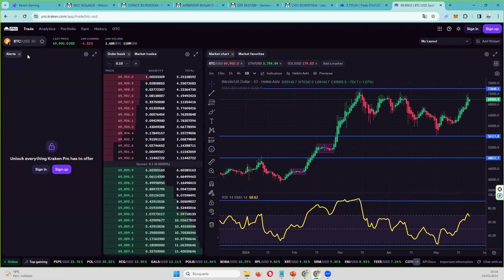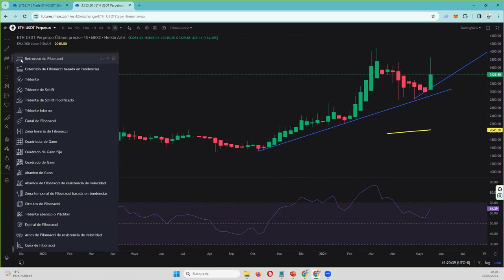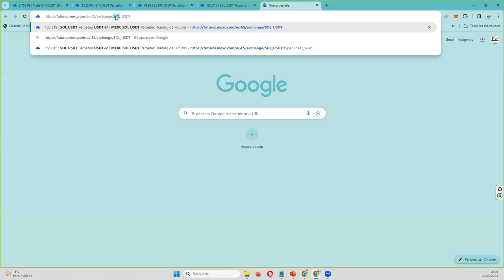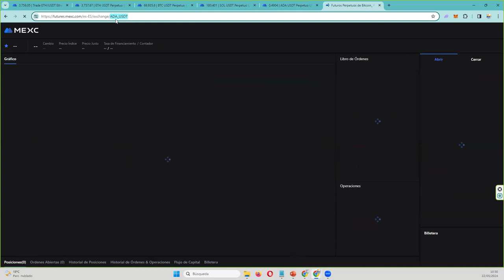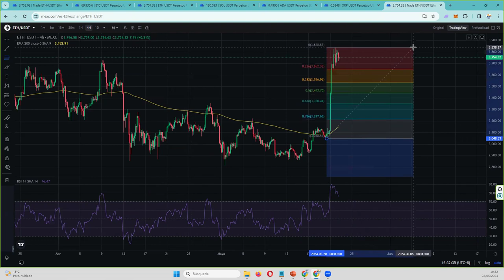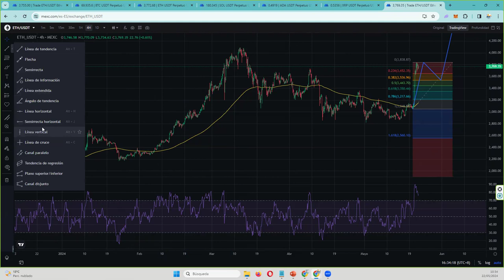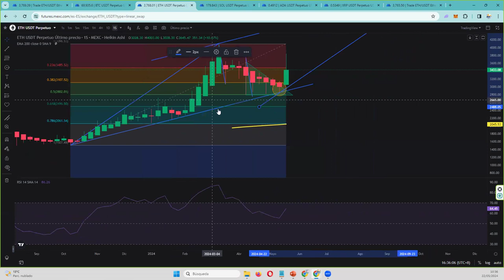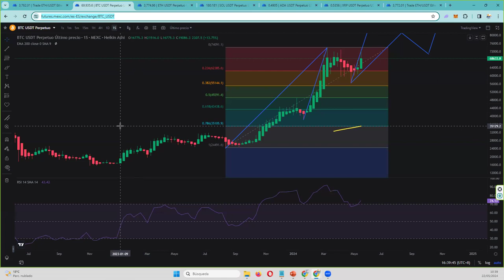Los fibonacci y los niveles de control en la actual subida de ethereum eth y bitcoin